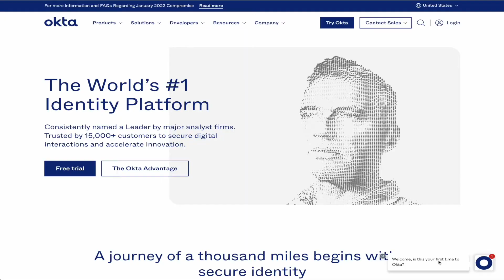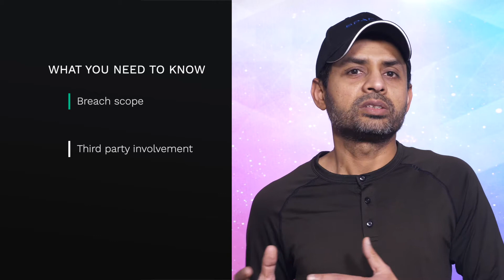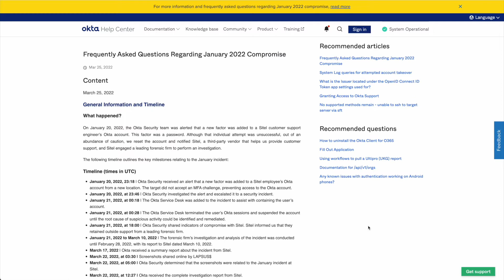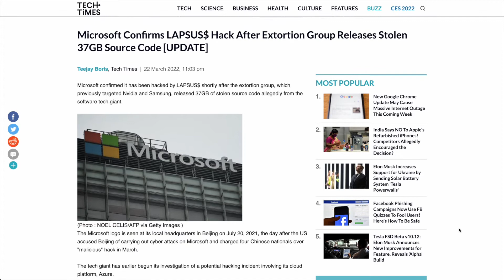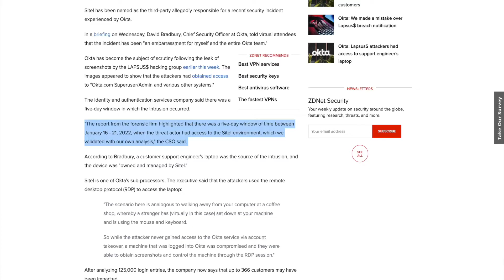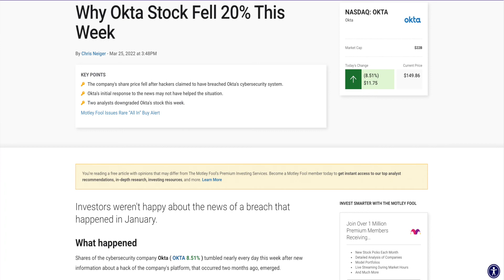Why Okta Hack is a Big Deal: What You Need to Know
LAPSUS$, a ransomware gang, announced that they had superuser access to Okta. To prove their unfettered access to Okta’s backend, they published a bunch of screenshots on their Telegram channel. The screenshots show that hackers gained access to Okta.com backend and several SaaS providers, like Jira and Salesforce, that Okta uses to run their services. Let me back up a little bit. Okta is a San Francisco-based identity and access management provider. They offer services like Single Sign-On or SSO and Multi-factor Authentication or MFA to thousands of enterprise customers. They are a leader in Gartner’s Magic Quadrant for IAM with over 30% market share. They compete with the likes of Microsoft, Ping Identity and OneLogin.

Okta is a Federal Risk and Authorization Management Program (FedRAMP) approved identity vendor.